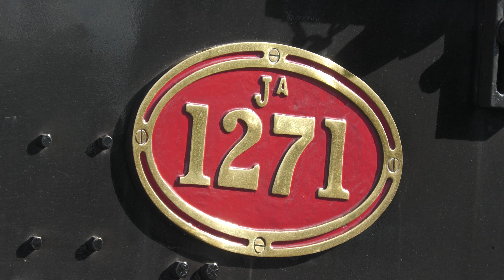Steam Excursion - Kaikoura to Blenheim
Steam Incorporated's last run for the season was on the 26 April, 2024,  as usual, thanks to the awesome train crew.

Ground Camera: Cayleb Clayton
With John Wylie and D Rowe